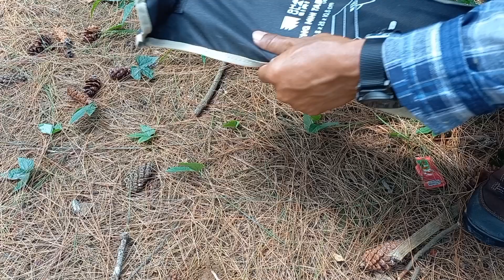solo camping di hutan pinus dekat perkampungan@jejakato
video solo camping saya di hutan pinus yang tidak jauh dari perkampungan penduduk, yang cukup sepi walaupun areanya tidak terlalu luas, tetapi cukup memberikan ketenangan dan kesyaduan saya untuk solo camping, mudah2an kawan2 dapat menikmati & menyenangi video ini, terimakasih.